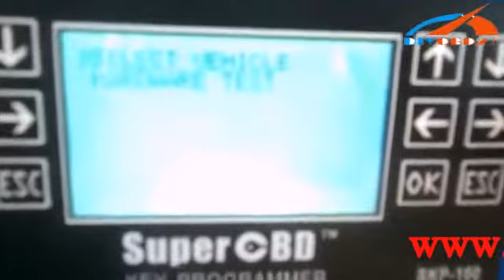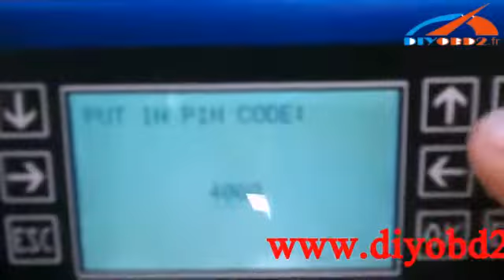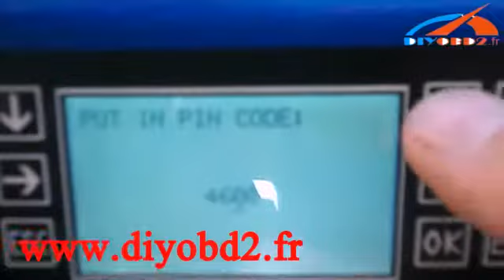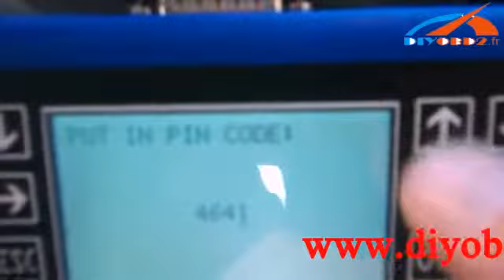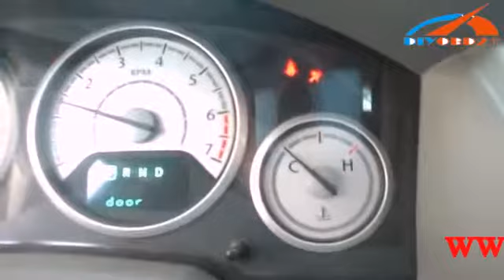Super OBD SKP-100 OBD2 Key Programmer V1.3 For Chrysler remote and smart key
SuperOBD SKP-100 Hand-held OBD2 Key Programmer is developed for programming remote and smart keys for up to 2013 Land Rover/Jaguar (JLR), Ford/Mazda (not support Mazda 8C), Chrysler, Dodge, and Jeep vehicles via OBD2 connector even if all keys are lost.
Version: V1.3

Features:

1. Support key learning when lost all keys
2. Support the newest 2013 remote and smart key matching
3. One year free update online for coming new models
4. Read PIN code and do key matching
5. Plug and play, as easy as ABC